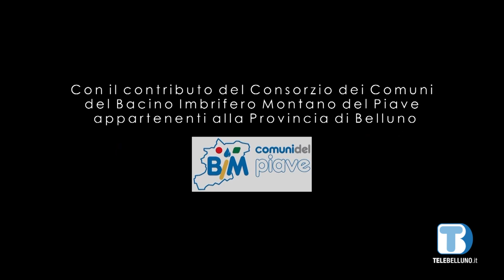Voce delle Istituzioni - Moreno De Val (San Tomaso Agordino) - 01/03/2024